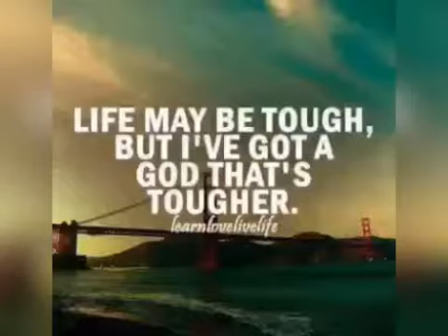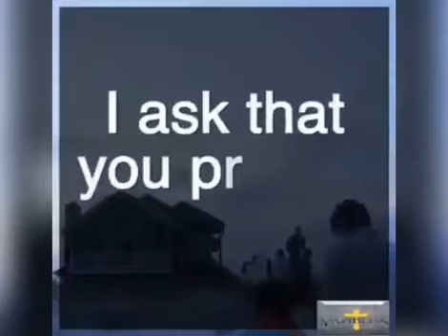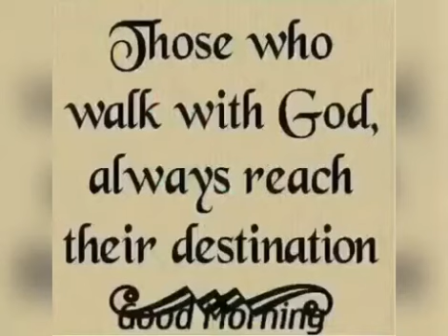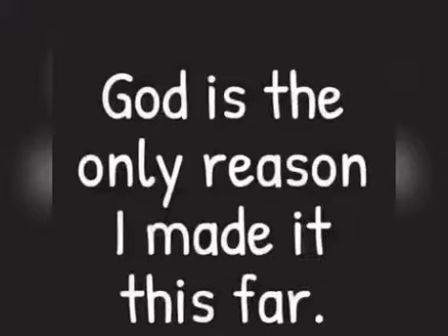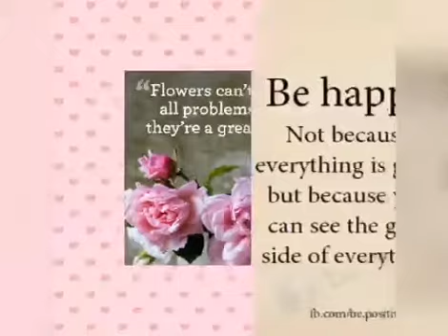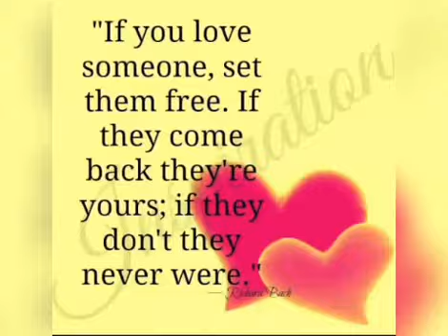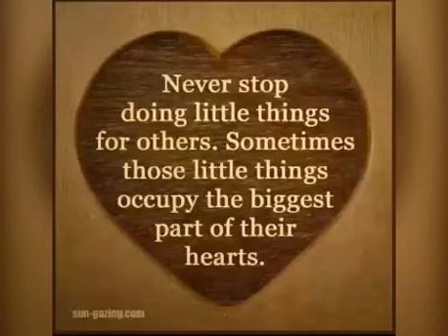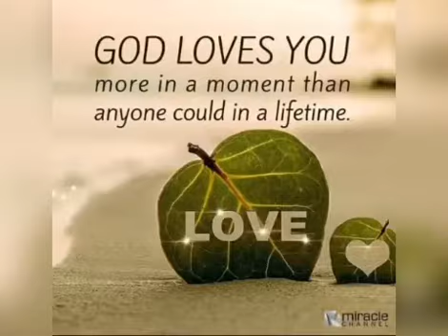WORDS of GOD & inspirational quotes